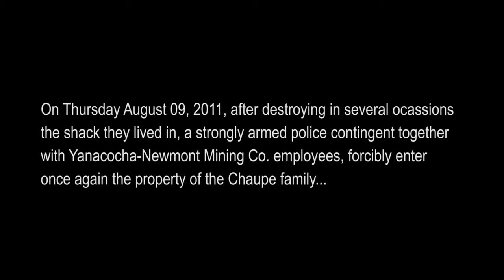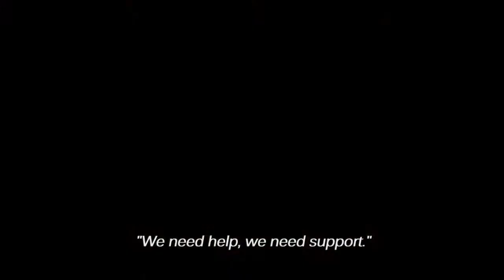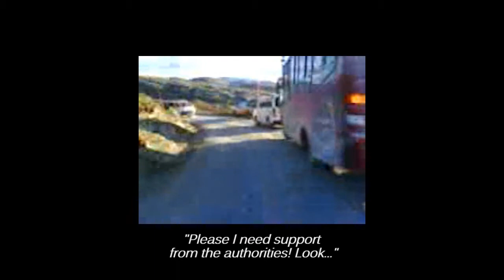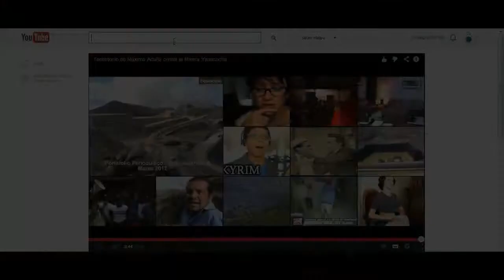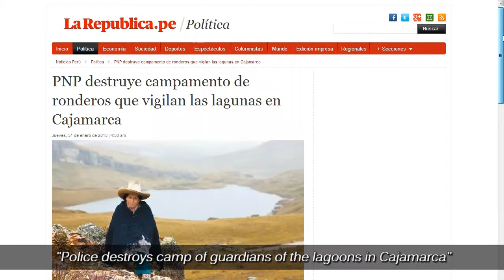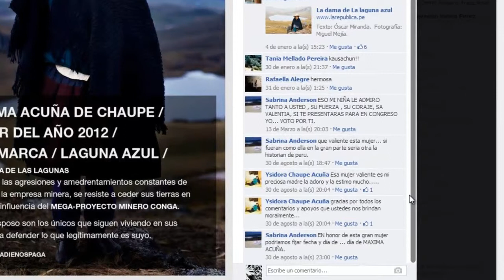Máxima - Video Report/Documentary [HQ]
On Thursday August 09, 2011, after destroying in several ocassions the shack they lived in, a strongly armed police contingent together with Yanacocha-Newmont Mining Co. employees, forcibly enter once again the property of the Chaupe family.The elder daughter, Ysidora Chaupe Acuña recorded some images with her cell phone.

Thanks to this, the report has come to light. The family has shown publicly and in several ocassions, the documentation that certify the ownership of their property. However, Yanacocha Mining Co. continues to legally harass them and also threaten their lives.

In the last two years, the Peruvian Police, hired by the Mining Company, has harassed and attacked the Chaupe family, who are at constant risk of forced eviction.

This video report/documentary captures some images of the process Máxima Acuña has faced since 2011.